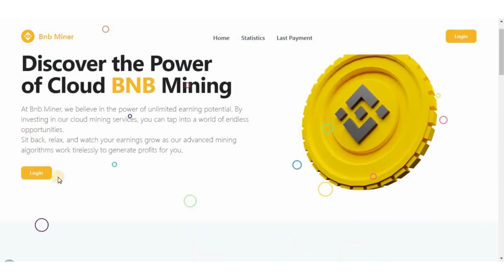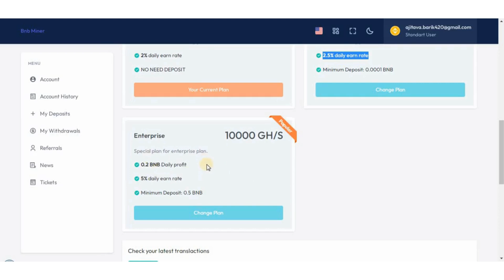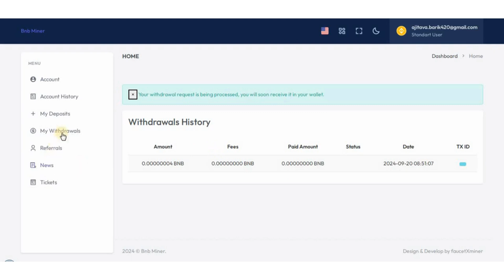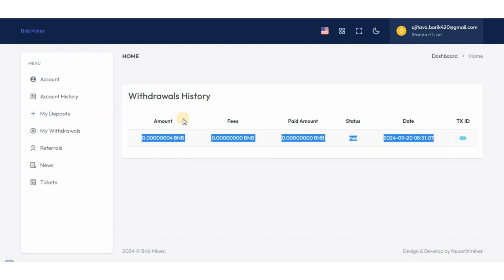Free NEW BNB Faucet Cloud Mining Site || Auto Earn Free BNB || Bonus 4 GH/S | Live Payment FaucetPAY